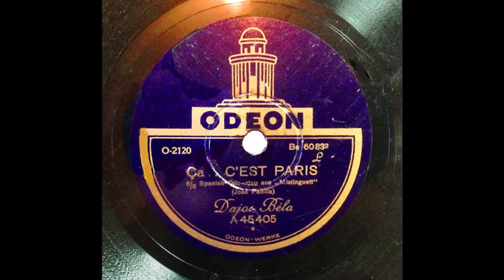ÇA C'EST PARIS! (SE ON PARIISI!), Dajos Bélan orkesteri 22.2.1927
ÇA C'EST PARIS! (SE ON PARIISI!) Tämän Paso-doblen sävelsi José Padilla. Dajos Bélan orkesteri levytti sen 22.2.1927